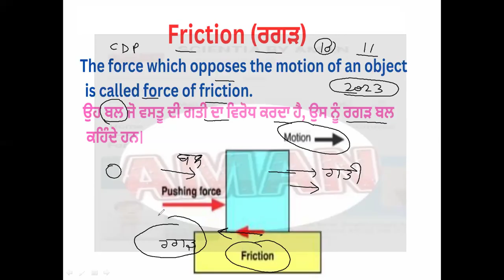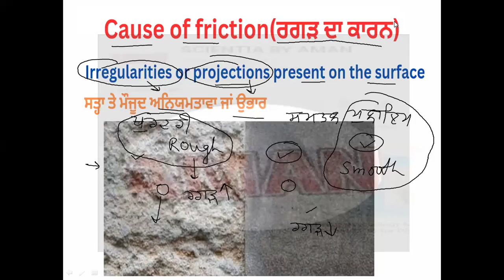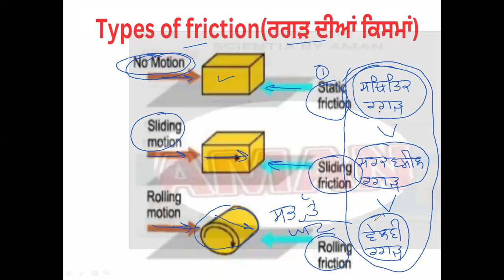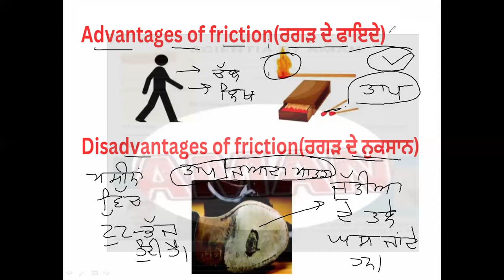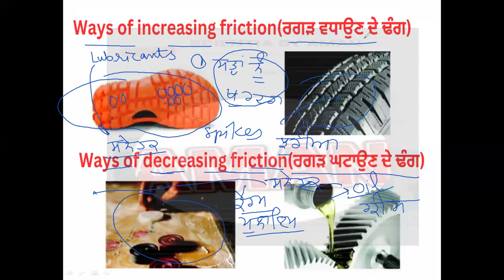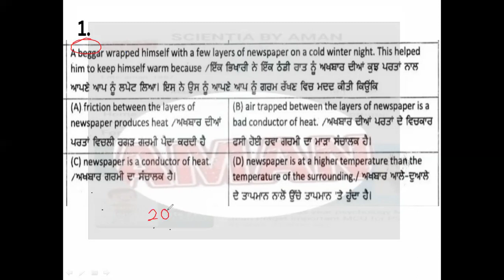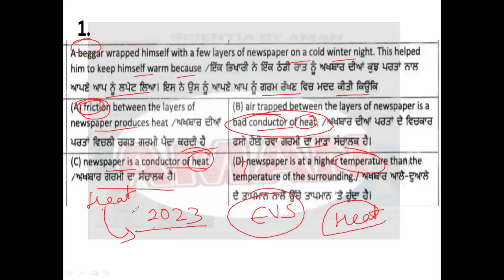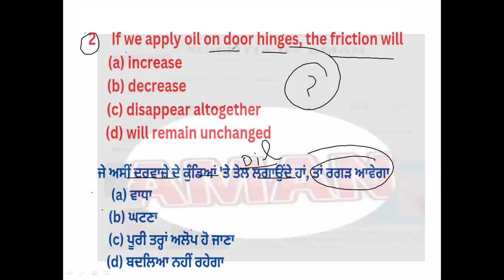EVS for PSTET 2024/ Friction(ਰਗੜ )/PART-11/Complete topic in one video/PSTET paper1 EVS/by aman sir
EVS FOR PSTET PAPER 1 2024
Full explanation in one video
Complete topic in one video
Scientia by aman